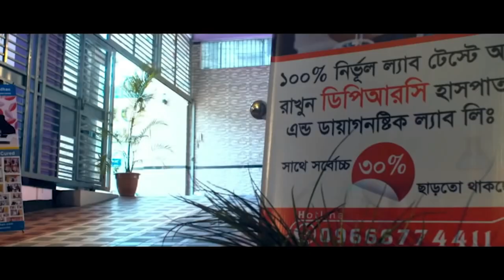AVN এর রোগী সুস্থ হওয়ার পর তার সুস্থতা নিয়ে কিছু কথা বললেন | বিনা অপারেশনে DPRC’র চিকিৎসায় আমি সুস্থ